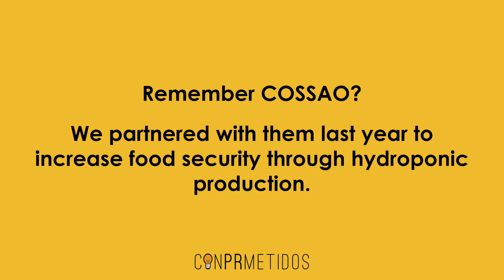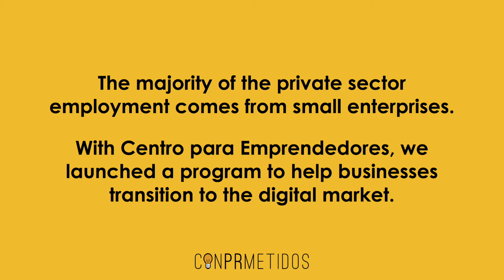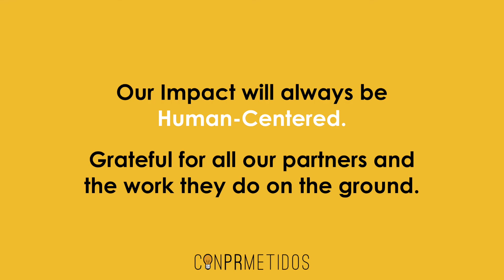Investing in Puerto Rico's Future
We believe in tackling the root causes of social issues to create a stable, productive, and self-sufficient Puerto Rico. Learn about this year’s $615,000 investment!